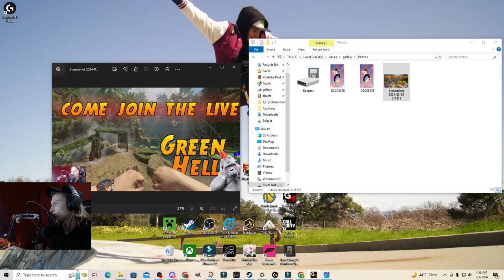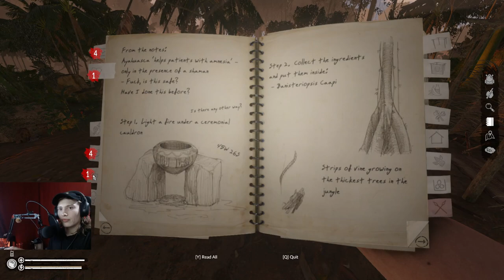green hell episode 4 uncut